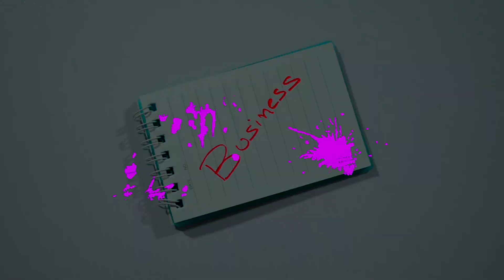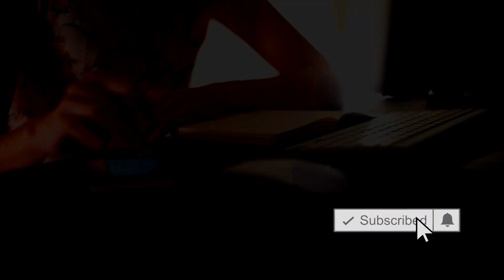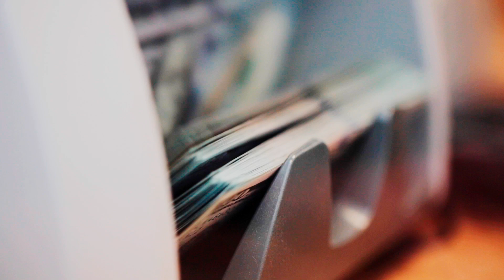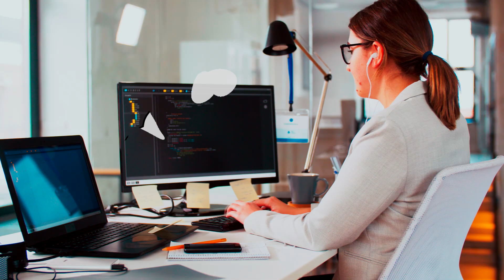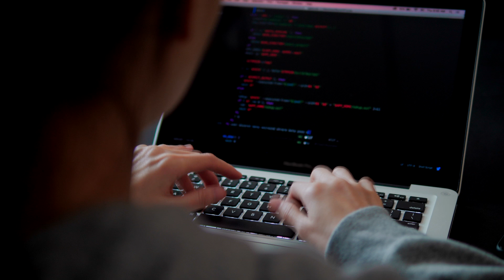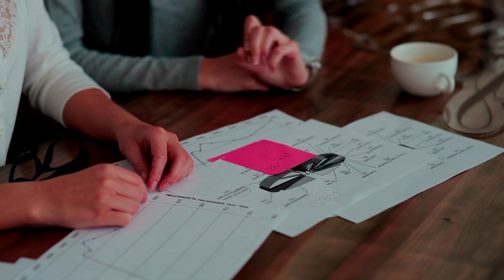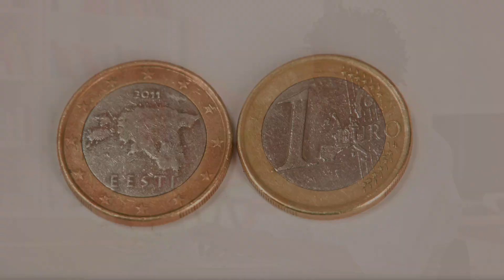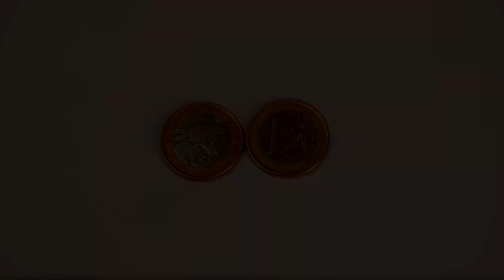ТОП-9 Идей бизнеса с быстрой окупаемостью! Бизнес идеи 2020. Бизнес на 2020 год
Выбирая бизнес идеи с быстрой окупаемостью, необходимо оценивать много факторов. Влияющих на то, чтобы бизнес был действительно прибыльным и в девяти бизнес идеях на 2020 год это учтено! Так что посмотрев видео, ты узнаешь о прибыльных вариантах бизнеса 2020, которые быстро окупятся и начнут тебе приносить существенную прибыль!